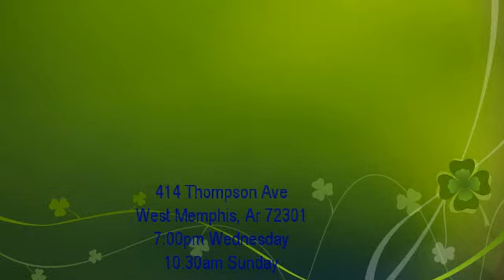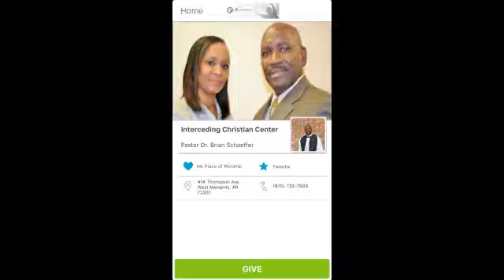In Him, Through Him, and BY HIM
ICC